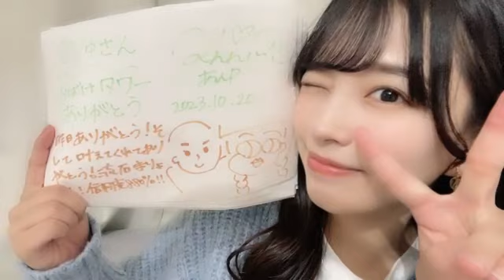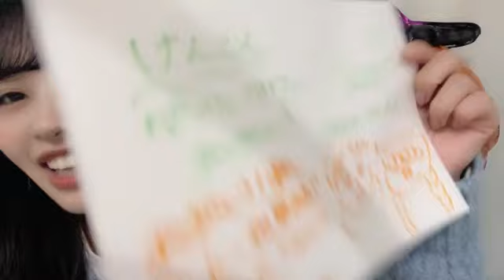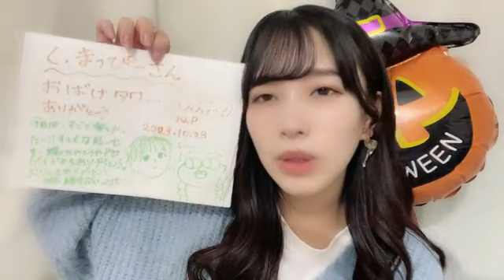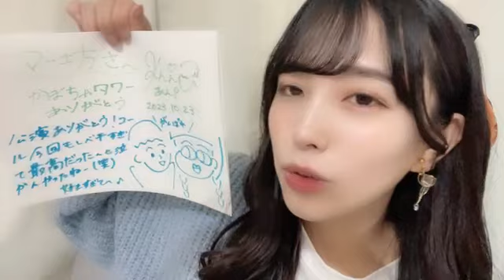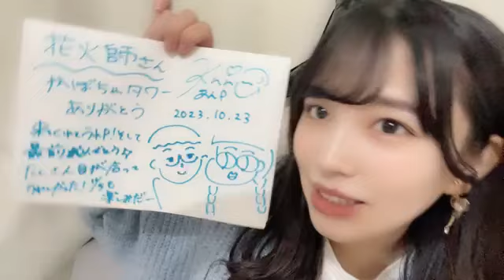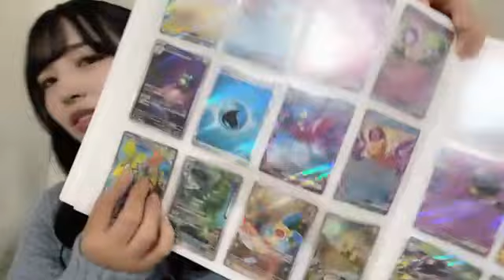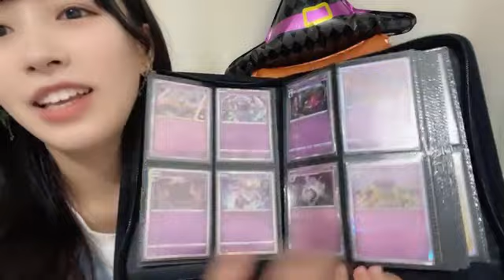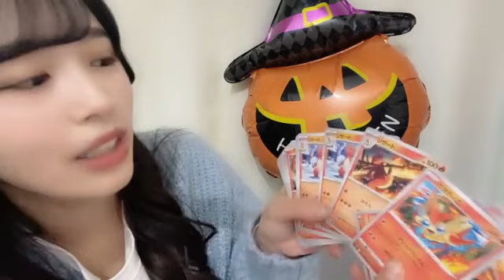48 KAWAMATA ANNA 2023年10月25日21時31分48秒 川又 あん奈（STU48 2期生）